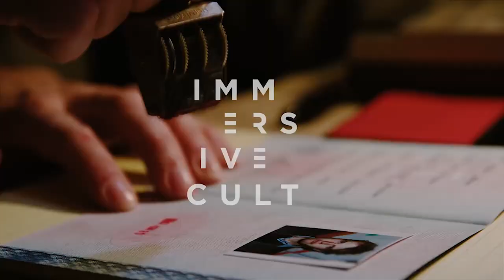Adam Wittek – Berlin 1989 (immersive theatre, trailer)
Immersive Cult, planners of large-scale surreal party experiences, created this immersive extravaganza at Mayfair private members' club Loulou's/5 Hertford Street, co-hosted by Love magazine and Marc Jacobs as part of London Fashion Week. Featuring a Checkpoint Charlie bar, Stasi officers, German punks, a Wagner aria and an actual Berlin Wall that comes crumbling down to Nena's "99 Luftballons".

I played a Stasi officer during a week of lavish VIP parties that included guests such as Cara Delevingne, Will.i.am and Princess Beatrice of York, to name but a few.

CREDITS:

Cast:
Stasi Officers  -  Christian From & Adam Wittek
Stasi Photographer  -  Alexander Michaelis
Punk Activist  -  Alexander Devrient
Punk Performance Artist  -  Malik Ibheis
Punk Vocalist  -  Susan Hingley
Bulgarian Punk  -  Maria Popska
Opera Singer  -  Kirstin Sharpin
Conductor  -  David Richter

Production Company:  Immersive Cult
Director:  Matt Costain
Producers:  Garrett Moore & Francesco Pastori
Stage Manager:  Zoe Snow